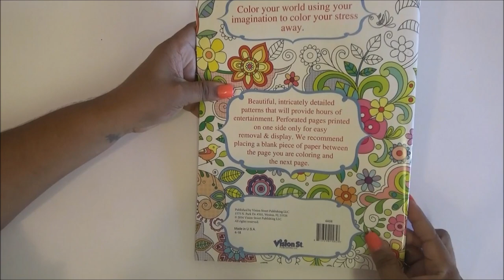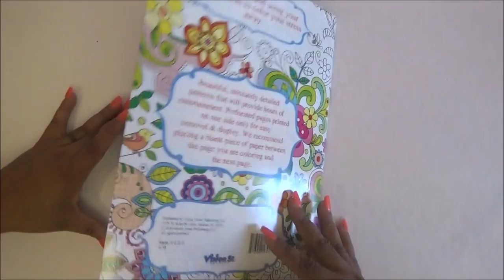Adult Coloring Book Flip Through - Adult Coloring Book Flower - No Talking